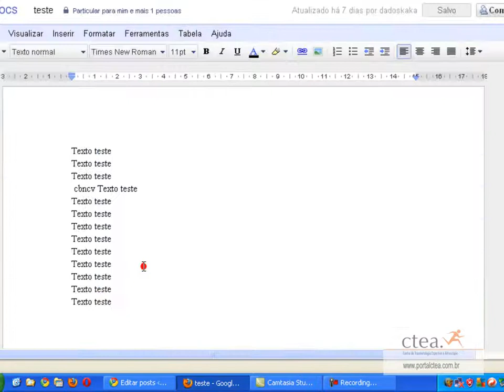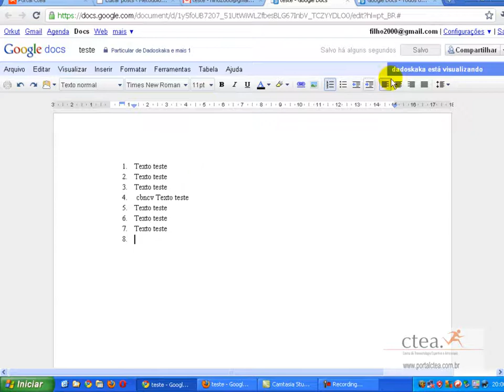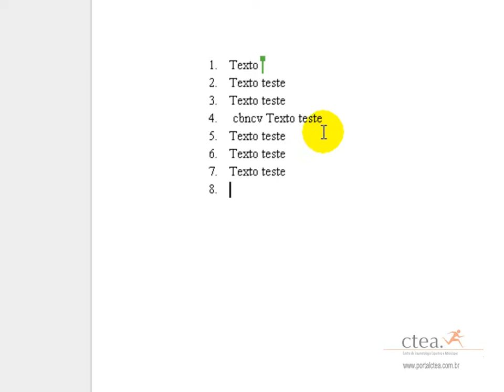Google Docs - Compartilhando docuemntos - portalctea.com.br